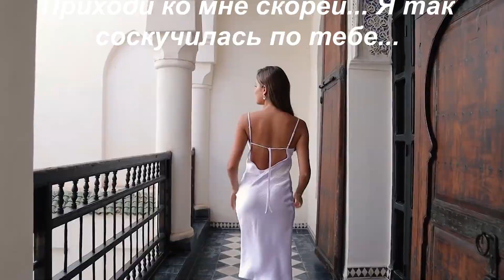Очень красивая жизненная песня!!! ГДЕ ТО ВЫСОКО Сергей Орлов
Слова, музыка и исполнение: Сергей Орлов.
Видиоматериалы заимствованы из сайта Лицензия Creative Commons (Разрешено повторное использование).
Песня добавлена с письменного разрешения правообладателя ATC Music.